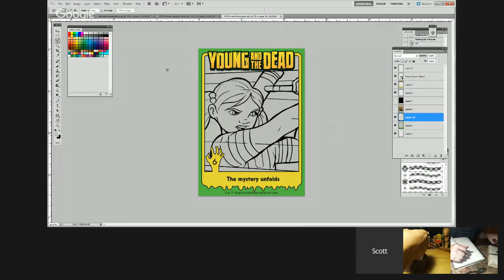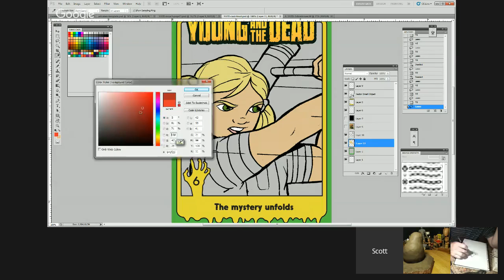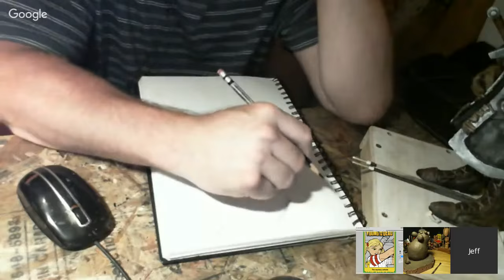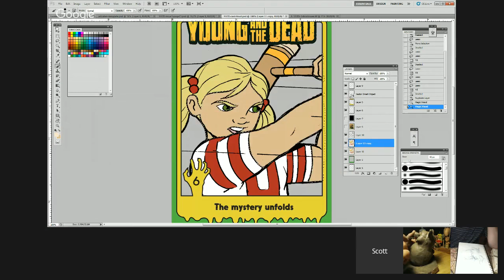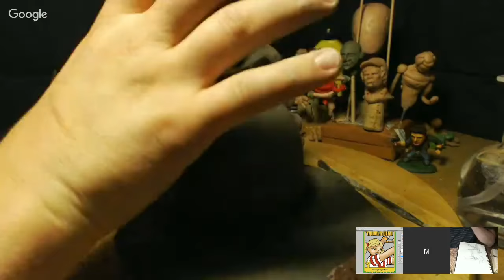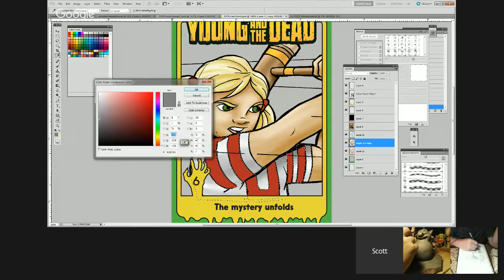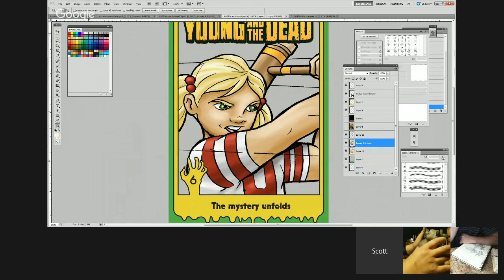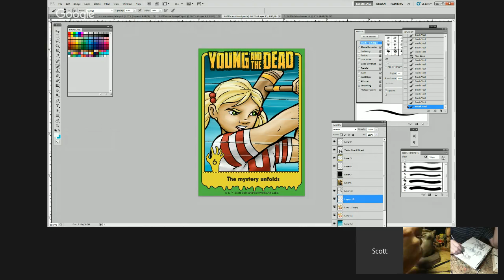Artcasters Live Chat #39 The Hodge Podge Episode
Hi all ... Its time for the Artcasters Live Chat. Show starts in 30 min (10:00 pm Mountain Time 6/8/2016)

Join the 'The Artcasters' Mailing list for weekly notifications 1/2 hour before the live show starts